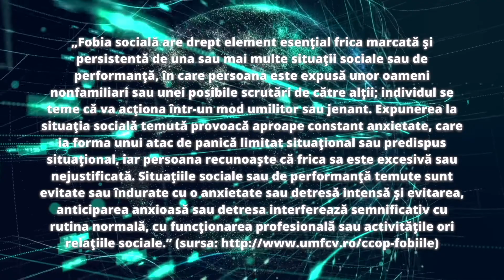Fobia socială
Fobia socială are drept element esențial marcată și persistentă de una sau mai multe situații sociale sau de performanță, în care persoana este expusă unor oameni nonfamiliari sau unei posibile scrutări de către alții.
Anatol Basarab discută astăzi despre acest subiect pe care l-ați solicitat în comentariile de pe YouTube. Vă invităm și pe viitor să ne transmiteți în comentarii subiectele voastre de interes, pentru a le aborda în materialele publicate.
Anatol Basarab este specialist psiholog în consiliere pedagogică și educațională, cu studii aprofundate de parapsihologie, numerolog recunoscut internațional pentru acuratețea analizelor și prognozelor sale, autor al unor tehnici psiho-energo-informaţionale cu aplicabilitate în domeniul psihologiei şi al dezvoltării personale.